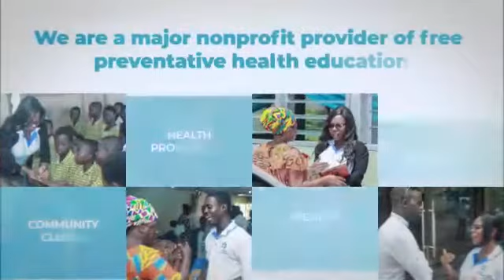Overview of Elijeko Foundation Inc. | Our Work in West Africa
In this video, you will get to know the overview of Elijeko Foundation Inc. and  How & Why I Started NGO for Health Care in West Africa?

Our foundation Andrews Kwabena Nyantakyi highlights the reason he started Elijeko Foundation and highlights the work the organization does in Sub-Saharan Africa.

The mission is to provide evidence-based preventive health education to people looking to improve their health and find remedies to common health issues affecting their communities. We believe PREVENTION is better than cure.

We will be adding content on weekly basis through our radio Health Talk Show and various interviews with healthcare stakeholders around the world.